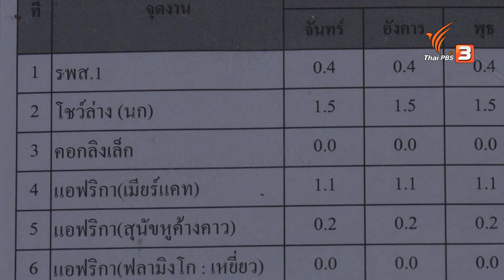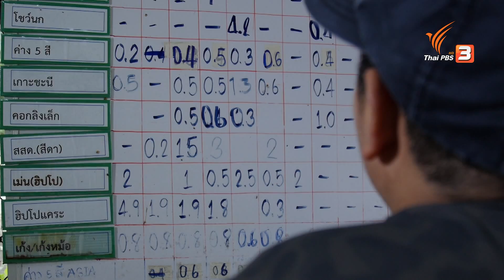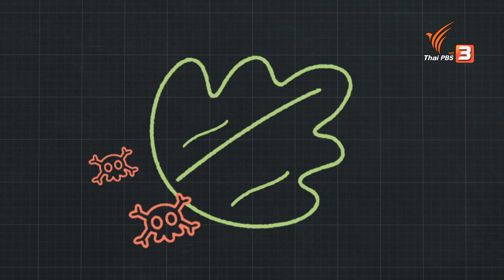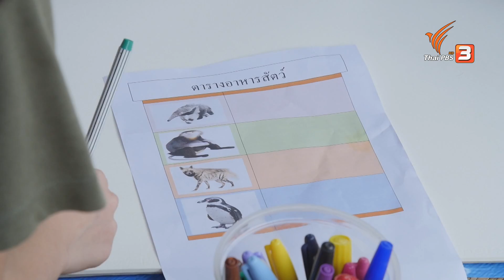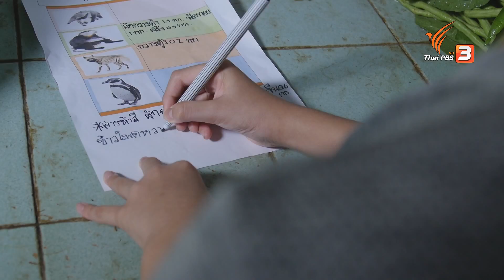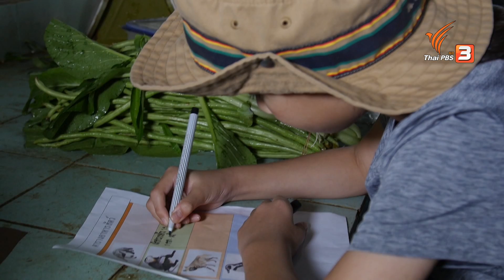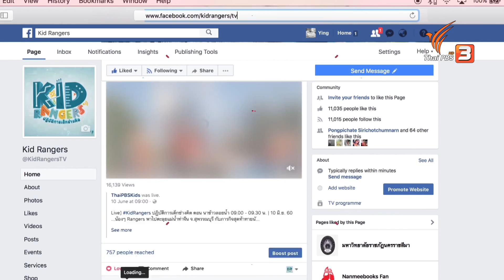Kid Rangers ปฏิบัติการเด็กช่างคิด : ZooKeeper คลังอาหารสัตว์ (10 มี.ค. 61)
Kid Rangers สัปดาห์นี้ พบกับภารกิจสุดท้าทาย กับการเตรียมอาหารให้สัตว์นานาชนิดในสวนสัตว์เปิดเขาเขียว งานนี้เหล่าเรนเจอร์จะปฏิบัติภารกิจได้สำเร็จหรือไม่

ติดตามชมรายการ Kid Rangers ปฏิบัติการเด็กช่างคิด วันเสาร์ที่ 10 มีนาคม 2561 เวลา 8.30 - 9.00 น. ทางไทยพีบีเอส หรือรับชมทีวีออนไลน์ทาง